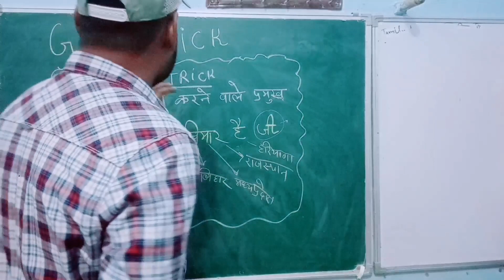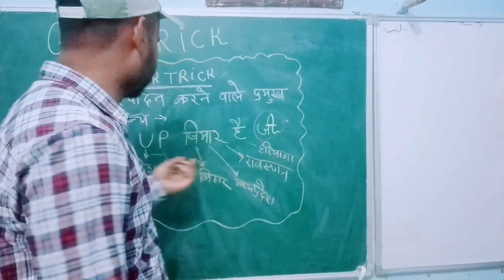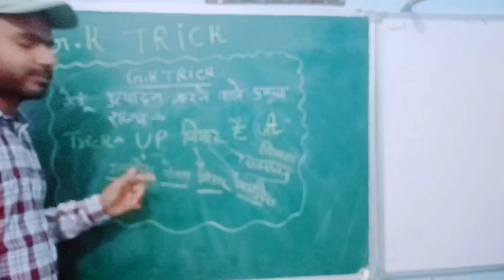G K याद करे अब बड़ी आसानी से //जुट जाऔ अनिल सर के साथ//@NCERT CONCEPT GURU CLASSES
हर रोज मिलेगी aapko एक wonderful trick